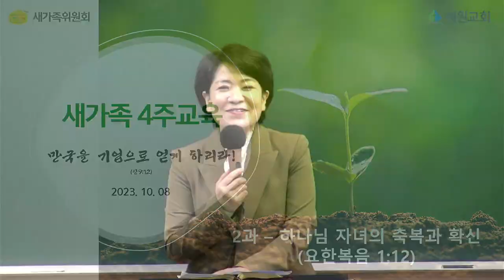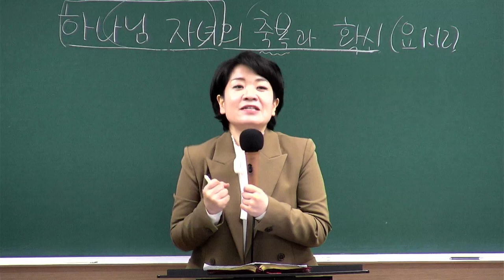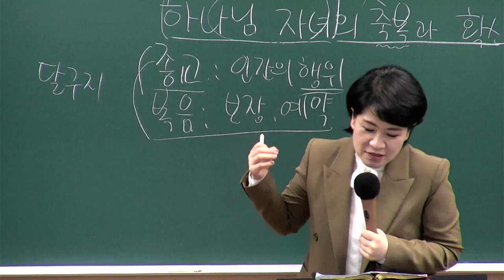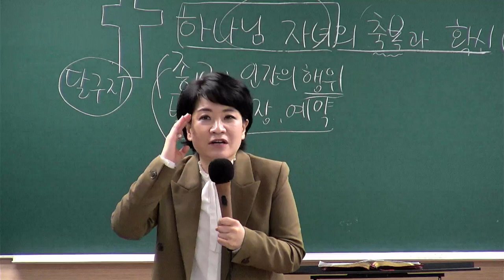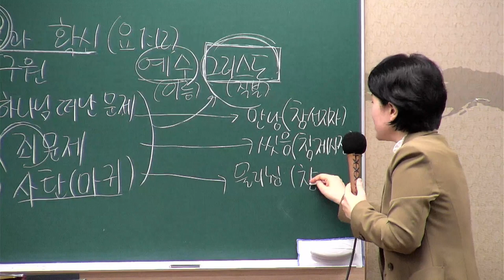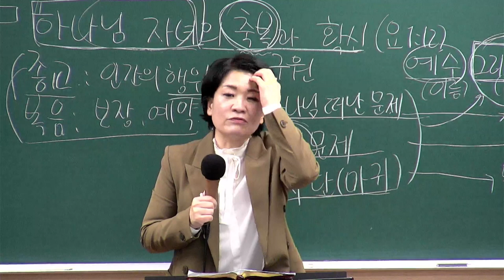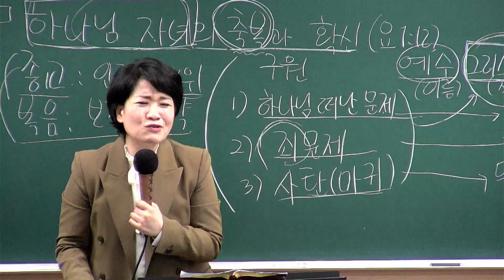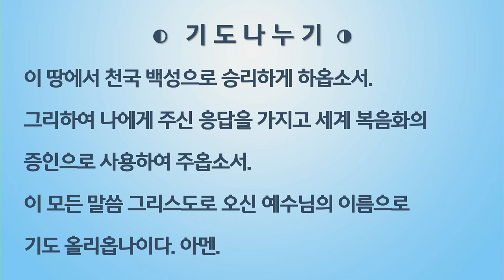[새가족4주교육] (2과) 하나님 자녀의 축복과 확신 - 채수정 목사 2023.10.08 예원교회 새가족위원회